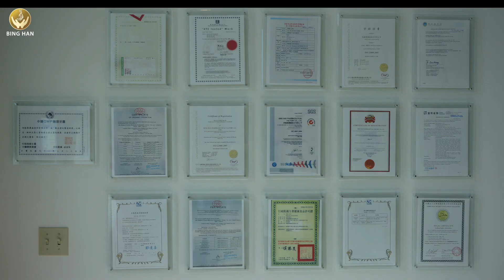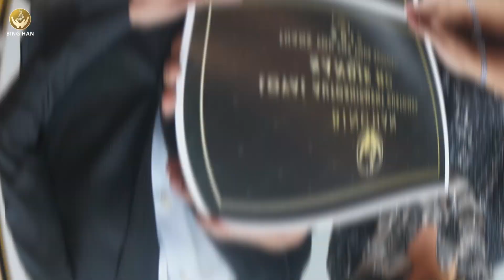Bing Han™® - Houston Event photo-gallery Edit by Motion2frame Production Inc. ™®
This Content is Private Property for Production by Motion2frame Production Inc. ™® & Partners.

Digital Creations Team Vancouver and All Over World
[ newyear, Ankara, Vancouver_Based] Motion2Frame expertise team vill assists any size corporation in any point of view in the creation to execution of Innovation.

More income more Happy life Healthy mind why not.
Branding & Marketing Agency In Vancouver Canada.

Funder | SEO |
Rayan Nima Ghadimi.
Art Director:
President of this Work:
Cinematographer:
CTO:
Manager:
Editor:
Content:
cinematographer photography digitalart digitalmarketing vancouverbc westvancouver cinematorgrapher branding :videoproduction graphicdesign @Motion2frame Production. ​